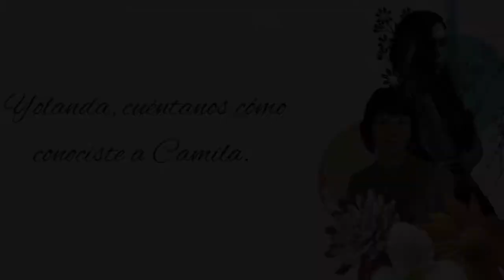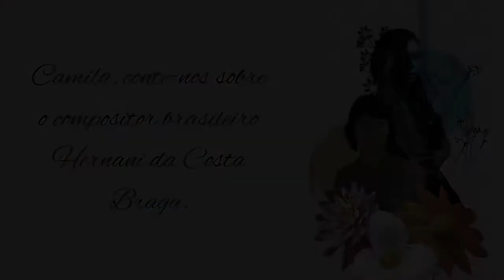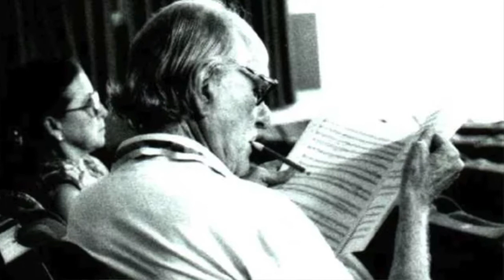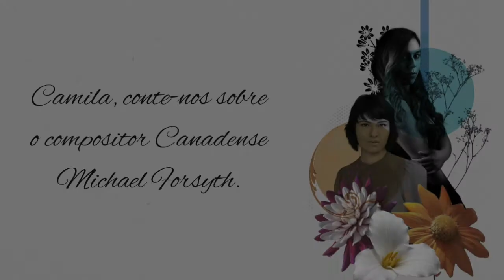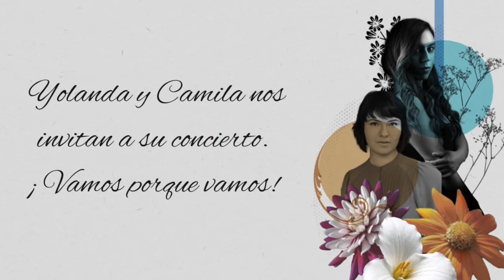Camila Montefusco y Yolanda Tapia del Obsidiana Duo.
The Obsidiana Duo is devoted to performing and sharing our passion for art song compositions at the highest artistic level. We have curated a program of songs based on the folk music of Canada and Latin America, showcasing BIPOC and historically excluded composers. This repertoire is tailored to share the exquisite folk music from our countries of origin (Brazil and Mexico), binding it with Canadian folk art songs in order to promote the diversity of our country of residence, Canada. Our program showcases a wide variety of music styles from the American continent, including art songs based on folk dances from Brazil, Argentina, Cuba, and Mexico, as well as lullabies and ballads from Canada.

Yolanda Tapia is an international prize-winning pianist and a highly sought-after collaborative pianist. A native of Mexico, she has performed as a soloist and as a chamber musician across Mexico, Switzerland, Italy, Costa Rica, Ecuador, Canada, and the United States. She was a staff pianist at the Instituto Superior de Música in Xalapa, Mexico, and pursued graduate studies at Colorado State University, the University of Boulder Colorado, and the University of Western Ontario where she obtained her Doctor of Musical Arts. She was a Fulbright scholar and has won awards at international piano competitions, concerto competitions, and chamber music competitions in Mexico, Costa Rica, USA, and Canada. She has taught master classes at the University of Veracruz, FIM Loja, Ecuador, and the Cambrian College in Ontario. Her most recent project is Collaborativepianists a platform created in 2020 to promote and support the diversity of collaborative pianists around the world. Currently, she maintains a busy performing schedule as a collaborative pianist and vocal coach at the University of Western Ontario, as Music Director of Knox St. Andrews in Dutton, ON, and with other chamber projects such as the carnyx trio.

Brazilian mezzo-soprano Camila Montefusco is quickly distinguishing herself as a passionate and exciting artist. Hailed for her “lush steady tone” (Stage Door), this season Camila made her Koerner Hall debut as Goffredo in Handel’s Rinaldo as a member of the Rebanks Family Fellowship and International Residency Program at the Glenn Gould School. Additional operatic roles include Nada in Ana Sokolovic’s Svadba, Indiana Elliot in Thomson’s The Mother of Us All, La Zia Principessa in Puccini’s Suor Angelica and Katisha in Gilbert and Sullivan’s The Mikado. Recently, Camila has joined the Britten Pears Young Artist Program for an artistic residency in Aldeburgh, and this summer she looks forward to joining the Toronto Summer Music Festival as an Art of Song fellow. Since starting her vocal studies in Canada, Camila has been awarded several prizes and scholarships, including first place at the Maritsa Brookes Concerto Competition, leading her to sing Mahler’s Lieder eines fahrenden Gesellen with the Western University Symphony Orchestra. Originally from Sao Paulo, Camila holds a master’s degree in Voice Performance from Western University and a bachelor’s degree in Violin Performance from the University of Sao Paulo.